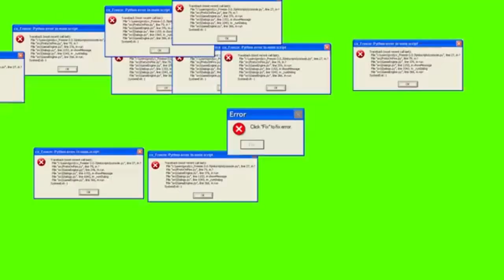kain tayo with my family okey kaayo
basta sama2x kakain ang pamilya ang saya